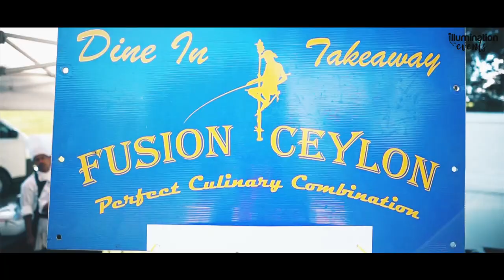Naadha Gama Melbourne Edition | Official Aftermovie 2019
"නාද ගම Melbourne" 2019

Host - Illumination Events
Production - Magic Work Productions
Photography - Sanka D Photography
Videography - Eightynine Cinema
Drone Operator - Dilshan Subasinghe